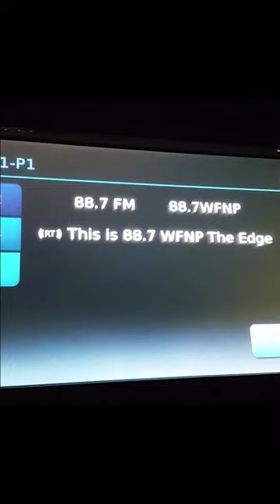''Back To Me'' Being Played on 88.7 FM WFNP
Our original song being played on 88.7 FM WFNP.